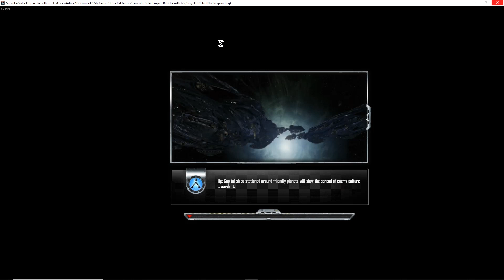Stargate Invasion - Devlog #2